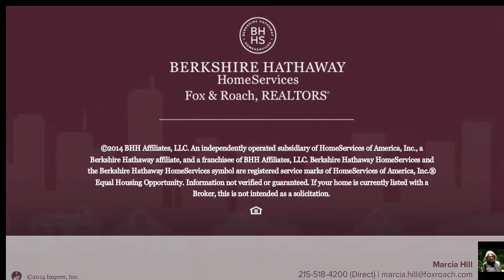2836 STREET RD DOYLESTOWN, PA 18902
Marcia Hill Berkshire Hathway HomeServices, Fox & Roach - New Hope
3 beds 1.1 baths